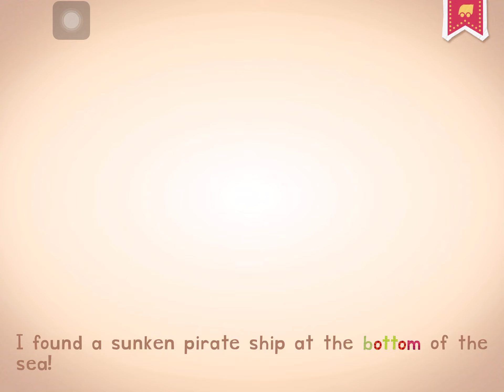Endless Learning Academy - Lesson 25 - Word vocabulary + sentences - Blue roller coaster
Word of the day: top, bottom, open, close and together.